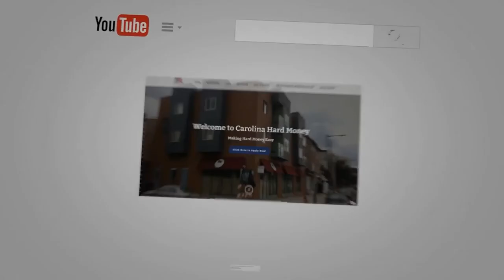How To Handle Real Estate "Dog Deals" | REI Show - Hard Money For Real Estate Investors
Today, in celebration of National Dogs in Politics Day, Bill Fairman, Wendy Sweet & Jonathan Davis talk about real estate “Dog Deals”.

What is the meaning of real estate “ Dog Deals”?
How do you manage your deal when it suddenly turns into an ugly mutt?

Watch this short video now to understand more.
- “182 How To Manage Real Estate "Dog" Deals on Real Estate Investor Show - Hard Money for Real Estate Investors!”